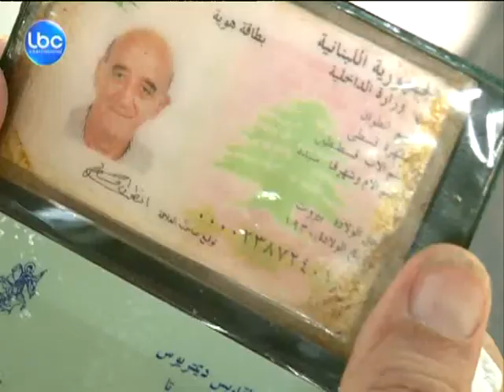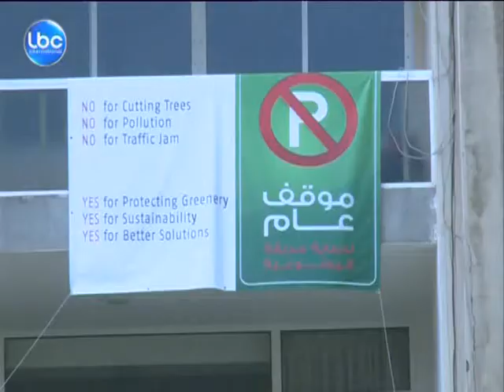LBCI News- أهالي الأشرفية يرفضون التخلي عن حديقة اليسوعية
تنشط جهات للبدء بمشروع إنشاء مرآب للسيارات تحت حديقة اليسوعية أو حديقة الملتقى ، وبدأ المجتمع المدني في المقابل بإجراء الدراسات لتثبيت